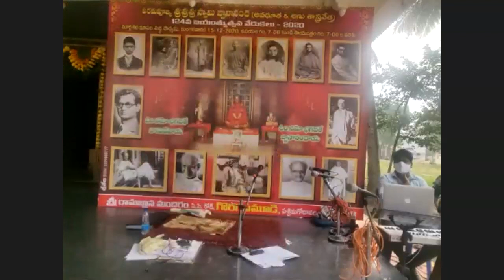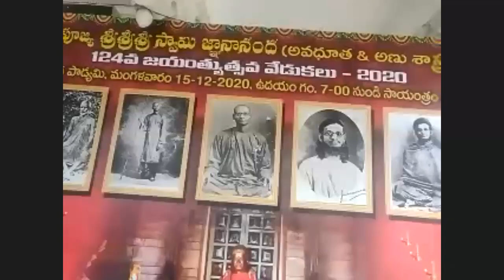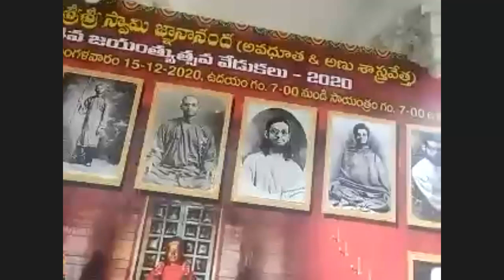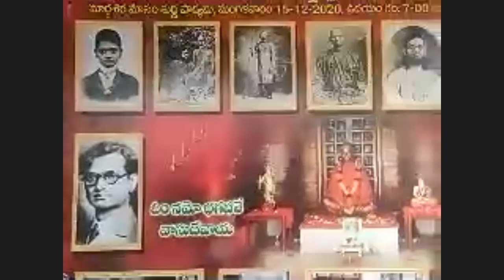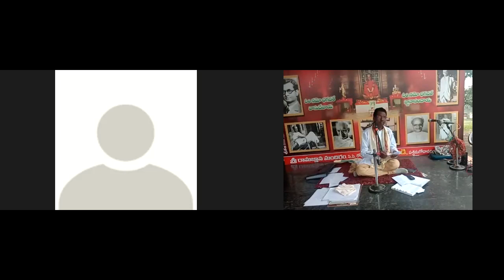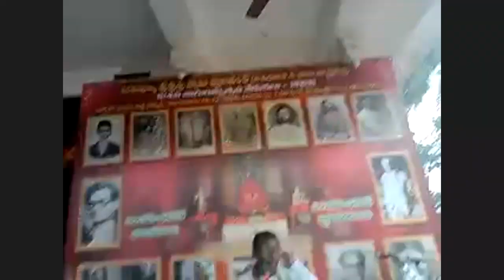Bhajans of Sudarshanji from Premanjali written by Swami Jnanananda @ 124th Jayanthi on 15.12.20